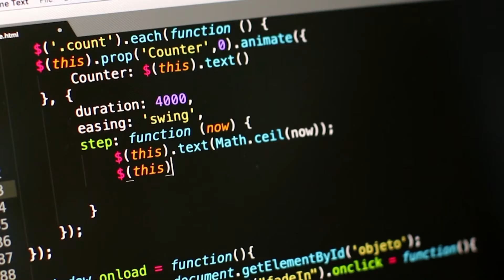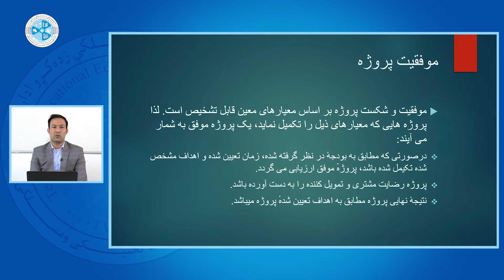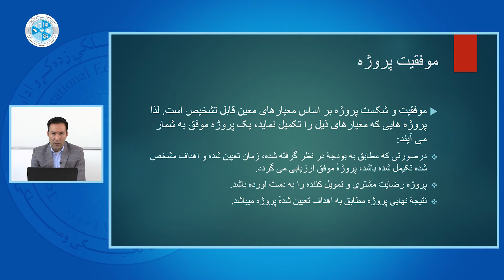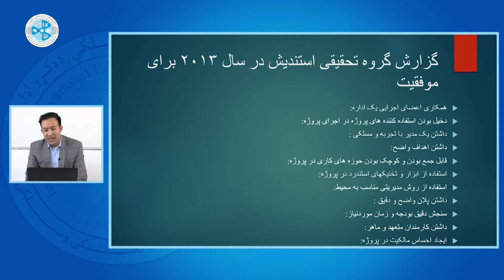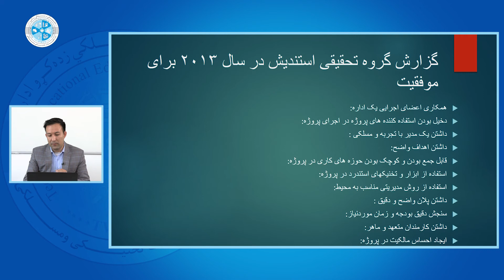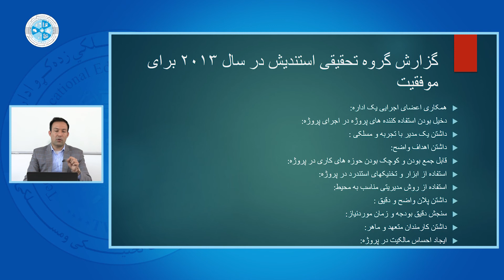Project Management – Lesson 13 | مدریت پروژه – درس سیزدهم – موفقیت پروژه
رشته: کمپیوتر ساینس
دیپارتمنت: وب دیزاین
صنف: چهاردهم
سمستر: دوم
مضمون: مدریت پروژه
موضوع: موفقیت پروژه
 استاد: حبیب الله شاپور

Faculty: Computer Science
Department: Web Design
Class: 14th
Semester: 2nd
Subject: Project Management
Teacher: Habib Shapour